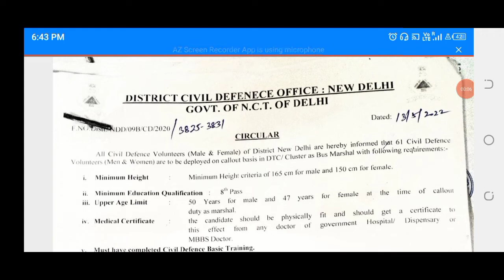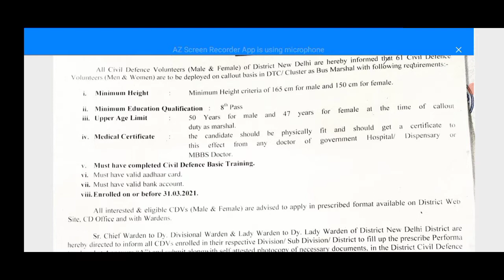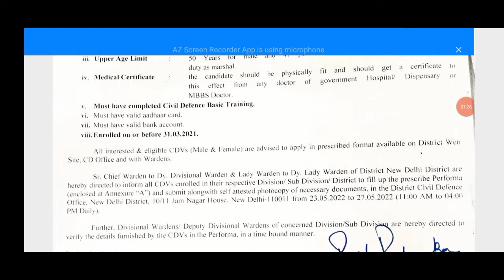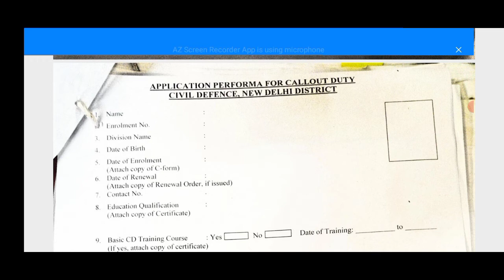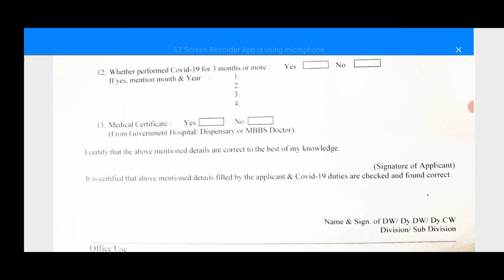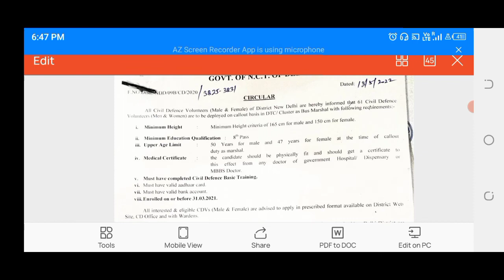Marshall vacancy Complete Detail with order Copy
This Channel is about Delhi Civil Defence and Other Information

sameer info
sameerinfo
Delhi Civil Defence
Dcd
Dcd Marshall
Bus Marshall
New Update
Dcd Volunteer
Delhi Civil Defence Salary
Delhi Civil Defence duty
Bus Marshall vacancy,
Dcd Marshall vacancy 2022
New Order
New News